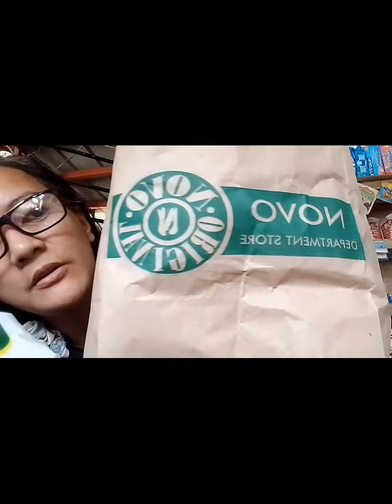Happy Mother's Day mga kasari/grocery hauling😍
Isang mapagpalang araw ng mga Ina hatid ko po Ang malugod Kong pagbati,kasabay ng pagbabahagi ko sainyo ng aking mga napamiling paninda na kulang sa aking tindahan.  Nawa ay magustuhan ninyong panuorin Ang aking bagong upload mga kasari,salamat po😍